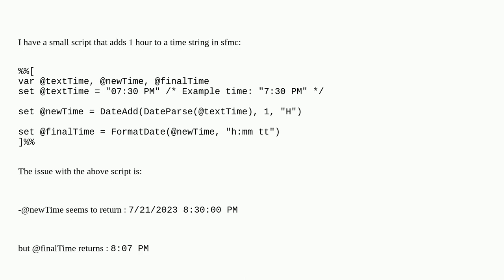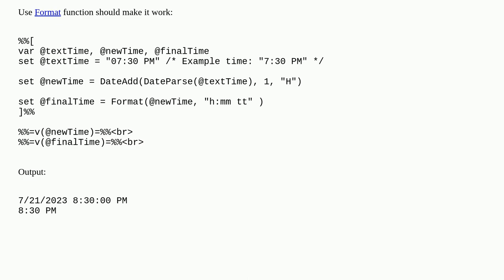Salesforce: AMPScript does not format the time properly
AMPScript does not format the time properly

A special thanks goes out to the community

  marketing-cloud ampscript